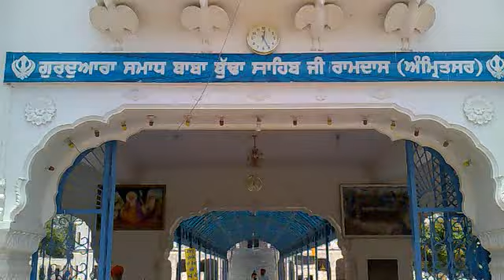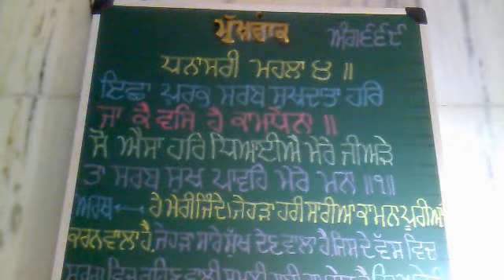gurdwara samaadh baba budha sahib ji ramdas amritsar 22 may 2012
video- Jaideep Wadali